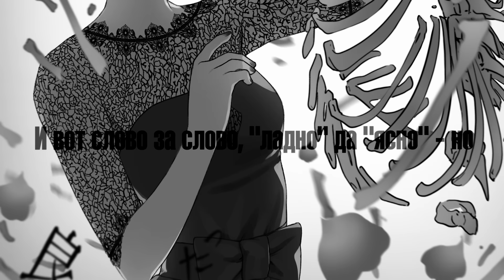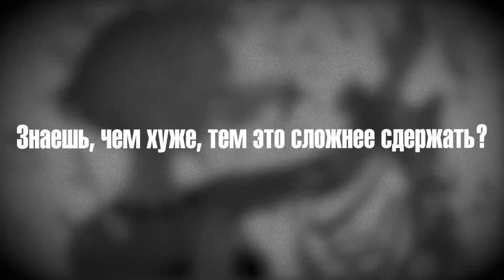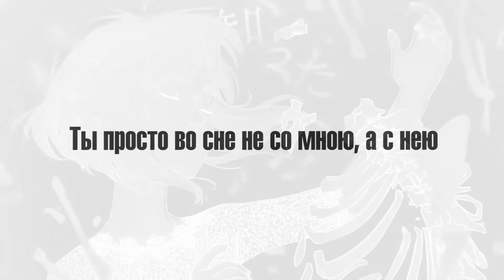[VOCALOID RUS] Otome Dissection (Cover by Sati Akura)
✿ STREAM or PURCHASE:
Yandex Music: COMING SOON
Music: DECO*27 - Otome Dissection feat. Hatsune Miku // DECO*27 - 乙女解剖 ft. 初音ミク

Video: Sati Akura

Intro:
Animation - Epistafy

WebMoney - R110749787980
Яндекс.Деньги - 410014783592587